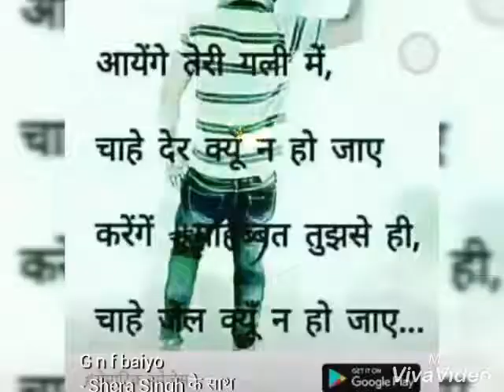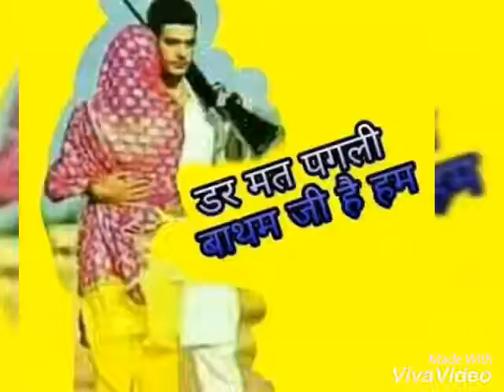Rahul batham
G g